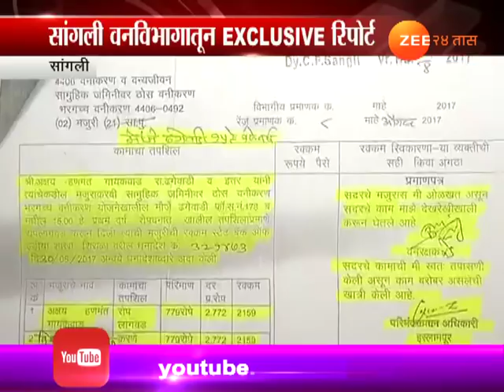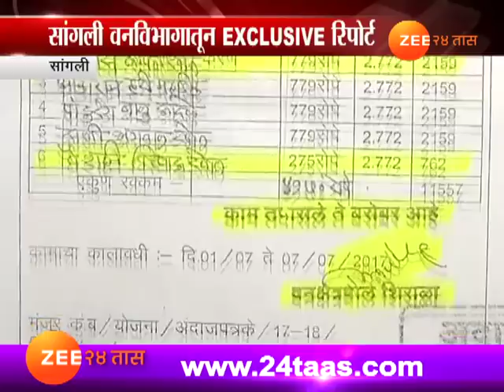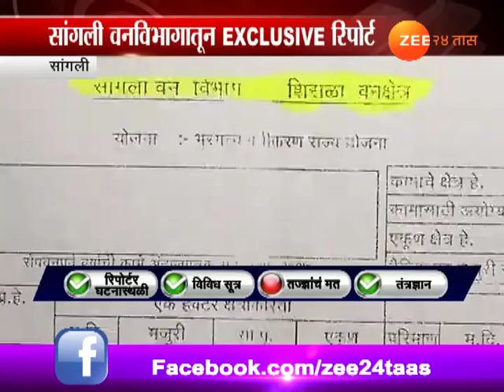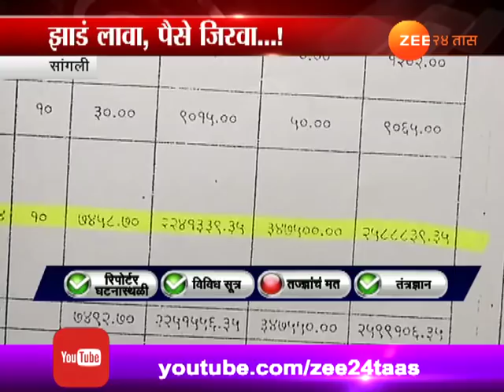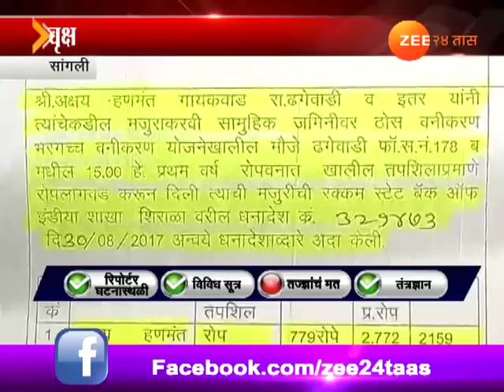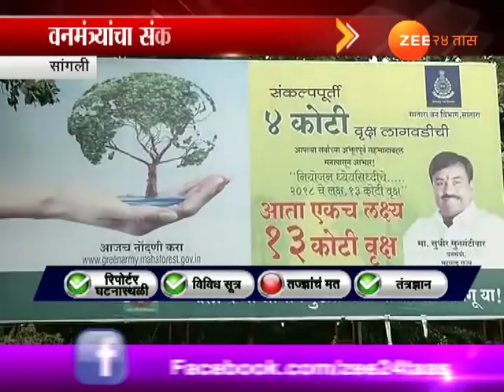सांगली | वृक्ष लागवडीत घोटाळा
Sangli | Corrouption In Trees Plantation